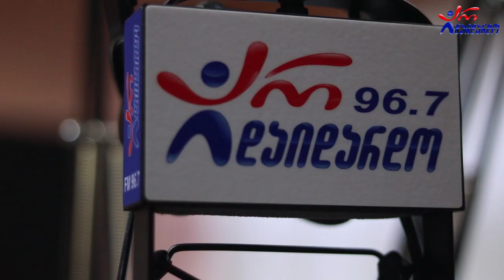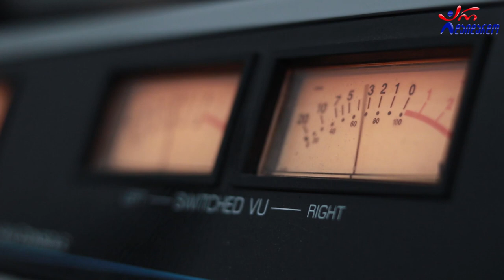გია დავითიანი - პატარა გოგო. Live არ დაიდარდო / Gia Davitiani - Patara Gogo. Live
2021 წ.  12 მარტი
კომპოზიტორი: ვაჟა აზარაშვილი
ტექსტი: მორის ფოცხიშვილი
☛ პარასკევი - 17:00. გადაცემა "რადიო დუეტი თაკოსთან ერთად". სტუმრად გია დავითიანი. ცოცხალი შესრულება